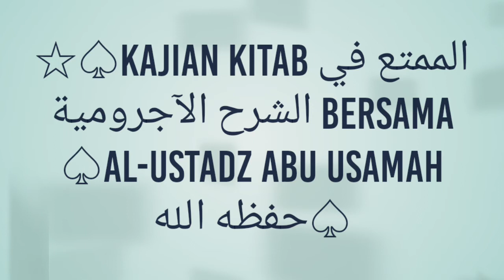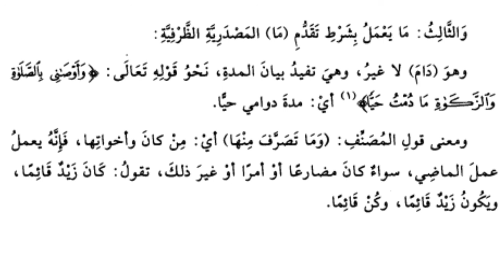▪︎PELAJARAN(33)& BAB ▪︎كان وأخواتها▪︎KAANA DAN SAUDARA²~Nya...."☆{Ust.Abu Usamah}حفظه الله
💽 : *♧*VIDEO AUDIO KAJIAN ISLAM *♧*

📖 :  Syarah Kitab Al Mumti' Al~Ajrumiyyah
👤 : 《Ustadz Abu Usamah Al Sekayu》 -Hafizhahullah-
💾 : *♤EMPAT LAWANG MENGAJI♤*

                            📓 من كتاب الممتع الشرح في الآجرومية   📓

⌚️《♤SEMOGA BERMANFAAT♤》🎇

CATATAN :" Yang Mau Kitab PDF Nya Bisa Hubungi
                    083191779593(Al~Akh Yandri) Via Whatsapp       ☆{Admin}☆